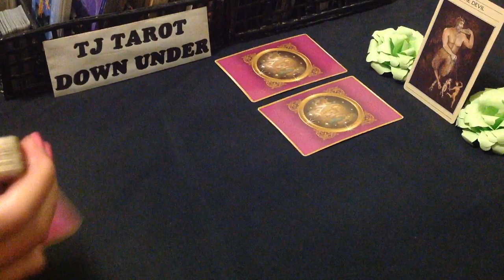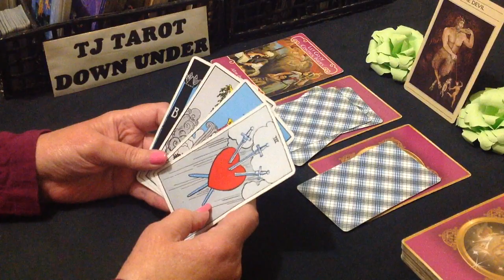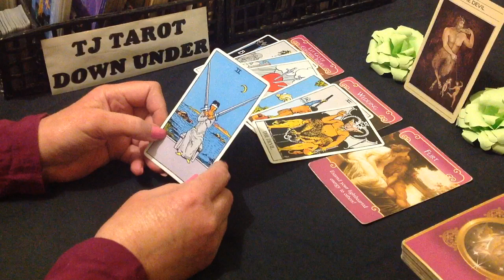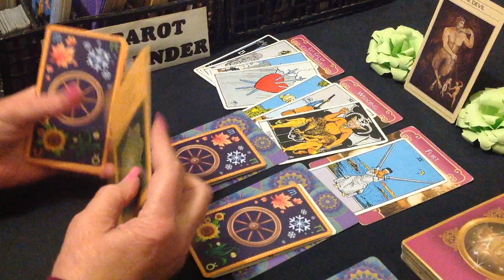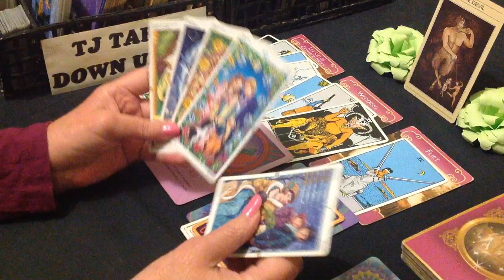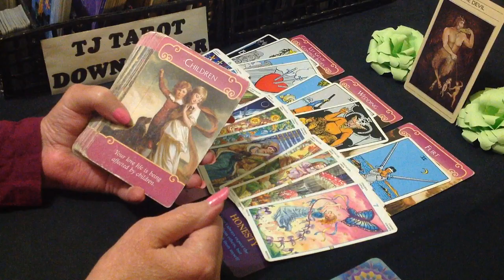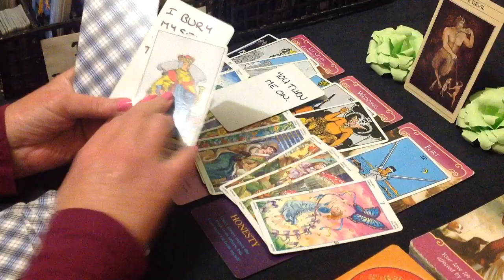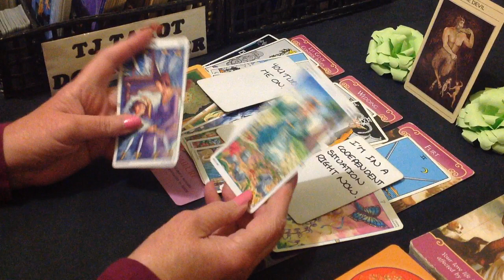CAPRICORN LOVE TAROT - THE LOVE ENERGY COMING TOWARDS YOU - JULY 2023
G'day everyone. This Love Energy reading is about who's thinking about loving you & what their intentions are.

DECKS USED IN THIS READING:
Rider-Waite Tarot Deck - Arthur Edward Waite
SIGN CARDS - The Mythic Tarot - Juliet Sharman-Burke & Liz Greene